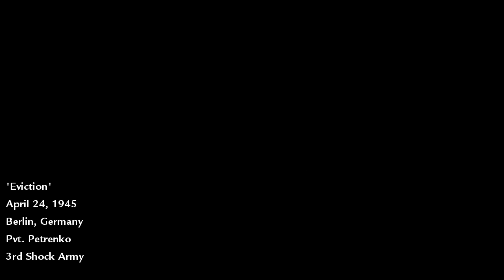Eviction || Call of Duty: World at War PC Let's Play - Episode 10 [1440p60]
Watch me live stream here!

tdbyt